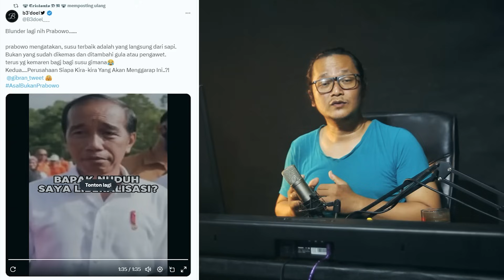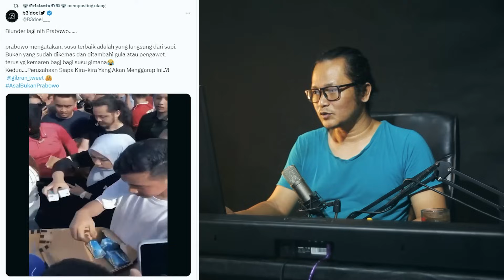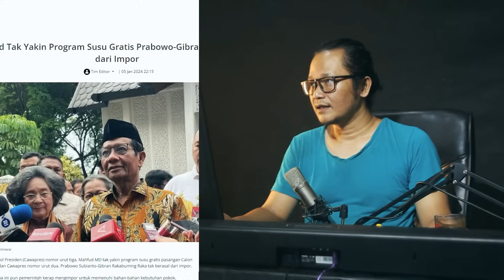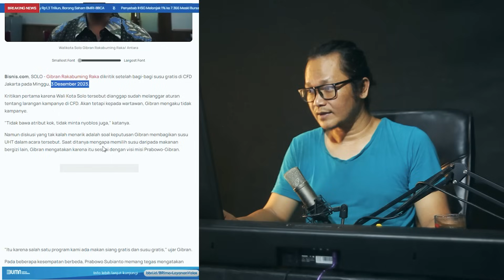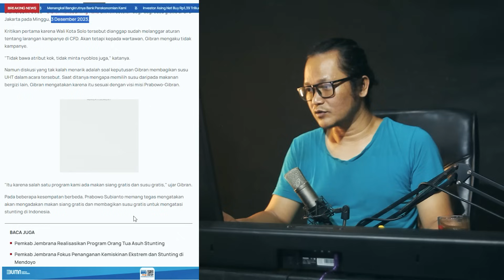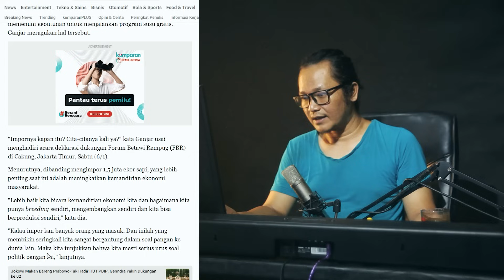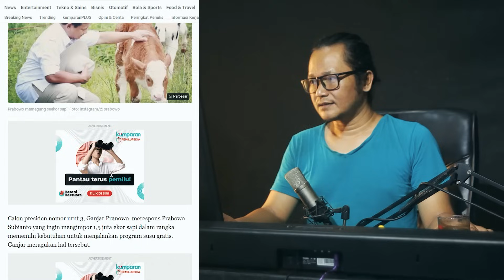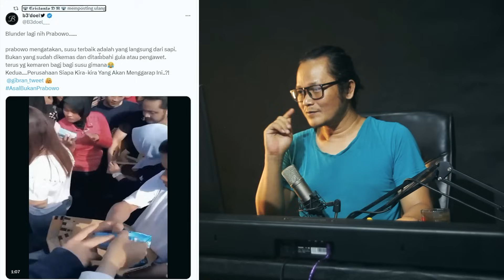LO LO KOK BEGINI??TANDA PILPRES MAKIN DEKAT,MALAH TERLIHAT TIDAK KOMPAK??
pada waktu lalu ketika gibran rakabuming membagikan susu uht di acara car free day bahkan mendapatkan respon ahli gizi dan sekarang Prabowo subianto malah menyebut susu kemasan itu tidak sehat